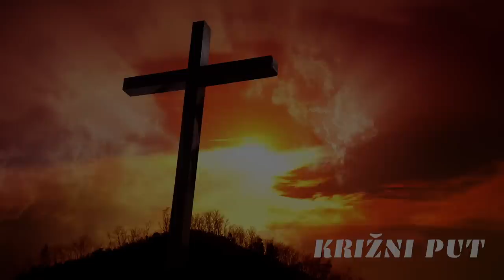PUT KRIŽA - Križni put (tradicionalni)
Milostivi Bože, Isuse Kriste! Evo moja duša s Tvojom rastuženom Majkom Marijom ide za Tobom i prati Te na teškom putu Tvoje gorke muke. Okrijepi me svojom milošću da mogu strpljivo nositi svoj križ, što sam ga svojim grijesima zaslužio. Daj mi jakost da ne klonem i ne iznemognem na tom putu. Daj da mi svaka postaja bude korak u nebo. Amen.